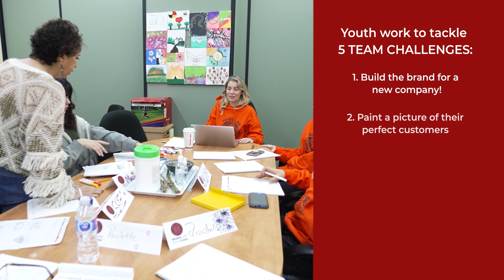Bears Lair Dream Camp Fort St John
Thank you to our incredible sponsors Tourmaline, Aboriginal Business Centre, NorthRiver Midstream and SurePoint Group for helping us bring a Bears Lair Dream Camp to Fort St John!

Do you want to Inspire, Elevate and Educate the youth in your community?